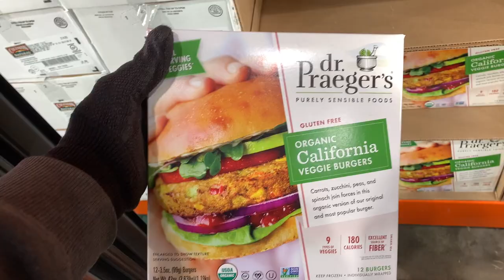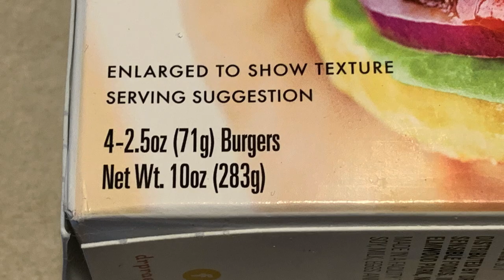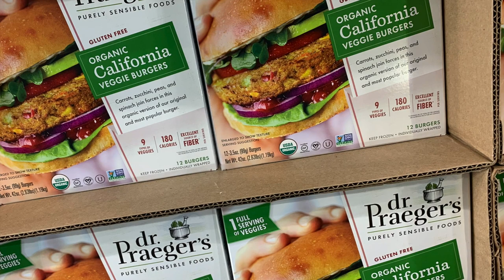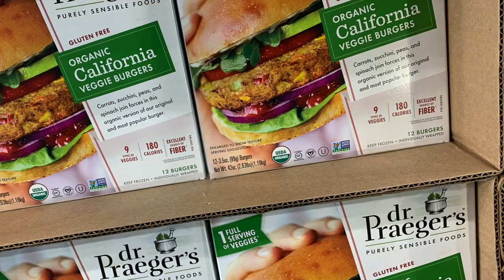Costco DEALS dr. Praeger's veggie burger Costco vs trader joe's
Costco DEALS, Costco vs Trader Joe’s  Dr. Praeger's Veggie Burgers Best Price Per oz
Also on Amazon

The Camera I use
Lighting I Use